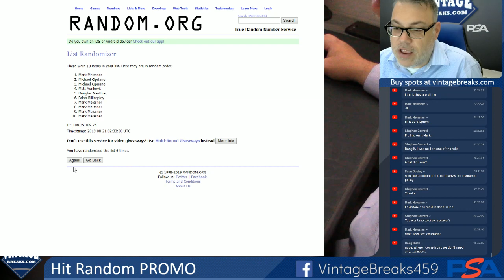08-20-19 Hit Random Promo